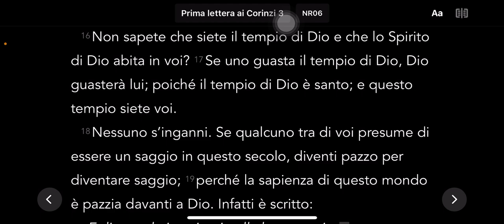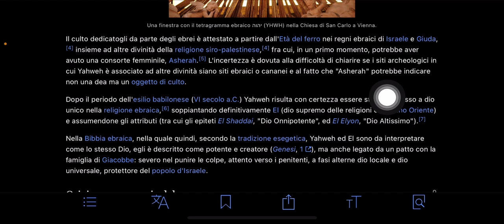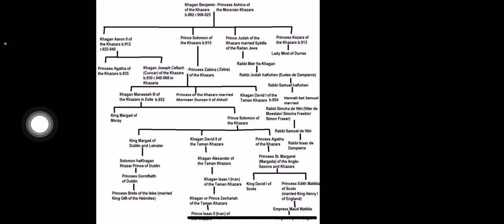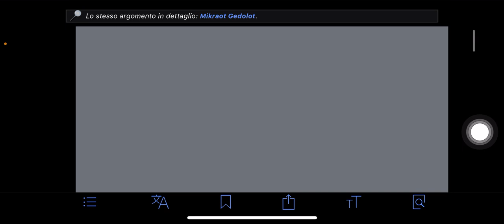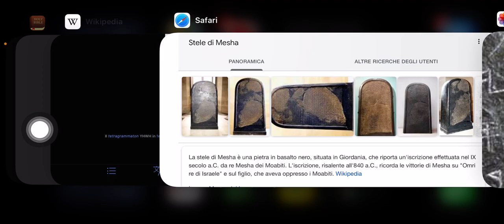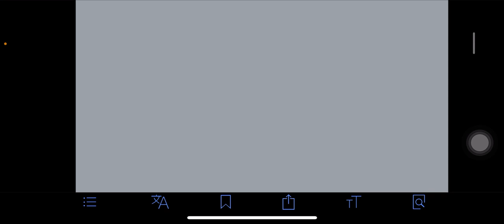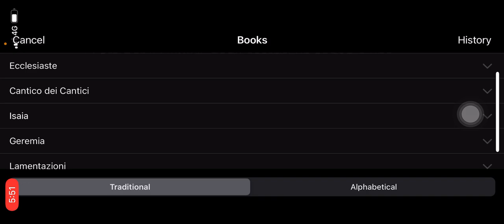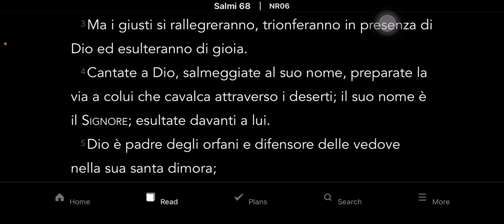L’ORIGINE DEL NOME DI DIO‼️